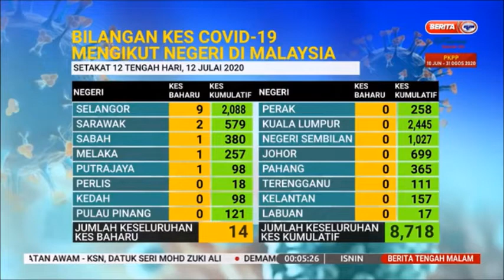13 JUL 2020 BERITA TGH MLM – SITUASI TERKINI KES COVID-19 DI MALAYSIA